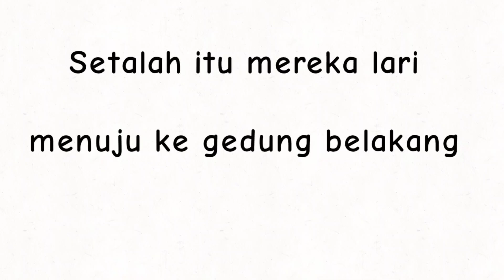rencana bolos part 4 - animasi sekolah/ AnimasiBoyRite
Heyyo upload lagi malam ini intinya upload tiap hari gess karena gabut kaloo gada kerjaan ya buat animasi moga aja animasi nya sukses dan jdi Chanel besar yuk bantu Chanel aku buat berkembang selanjutnya